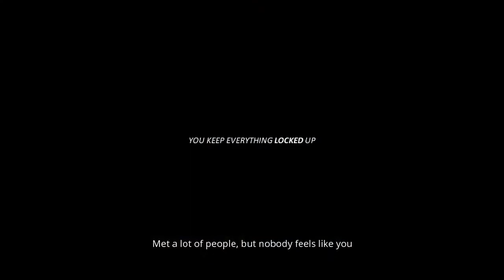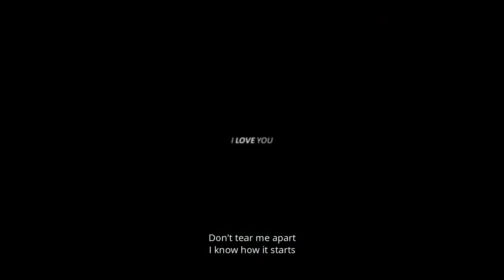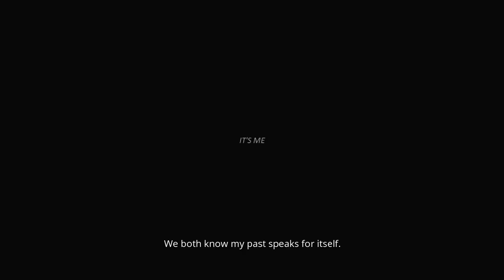Peaky Blinder | It's you - Ali Gatie